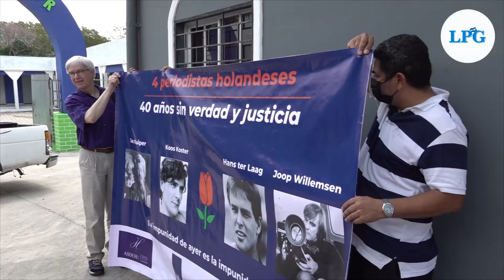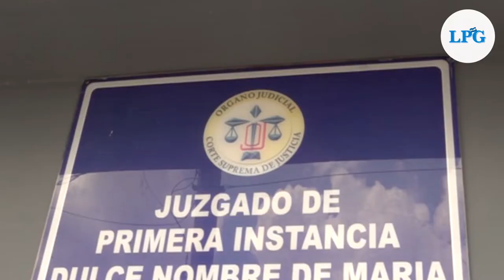40 años después, se busca justicia por la masacre de "La emboscada"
Se cumplen 40 años del crimen de lesa humanidad conocido como "La emboscada", donde 4 periodistas holandeses y 5 guías salvadoreños, todos desarmados, fueron rodeados y acribillados por un contingente de la Fuerza Armada Salvadoreña, el 17 de marzo de 1982, en Dulce Nombre de María, Chalatenango.

¡Visítenos!